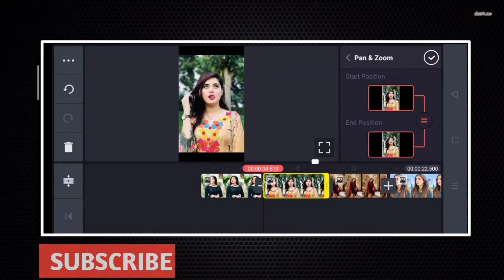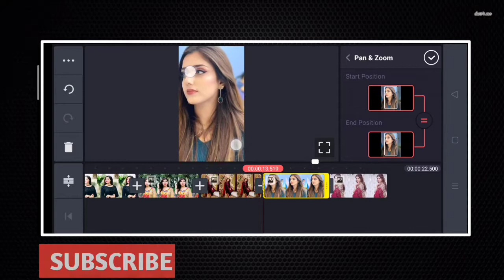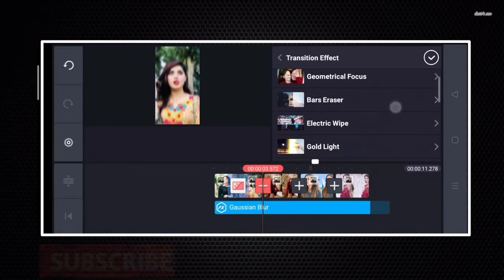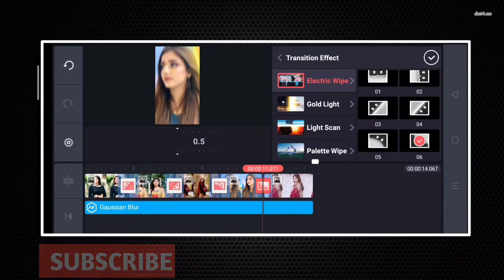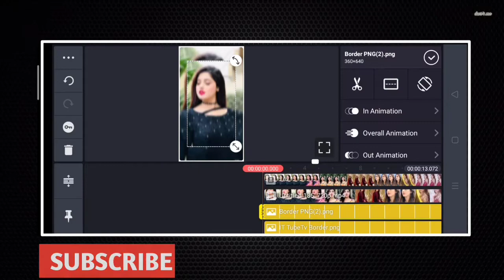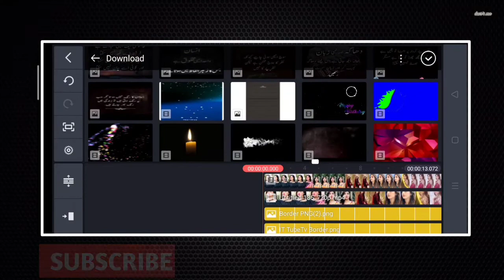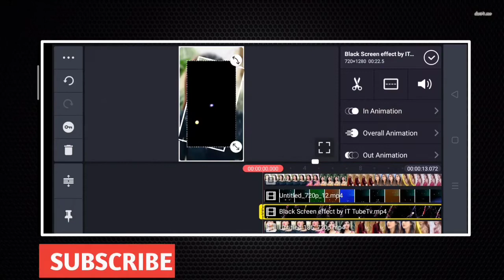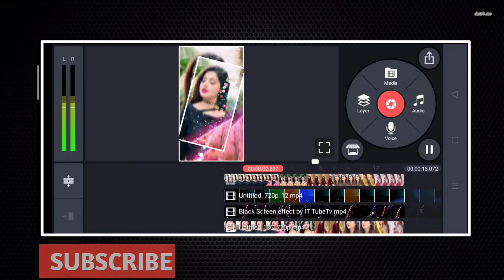CREATE WHATS APP STATUS VIDEO EDITING IN KINEMASTER 2020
HELLO FRIENDS.IN THIS VIDEO WE LEARN HOW TO CREATE NEW WHATS APP VIDEO STATUS VIDEO EDITING .